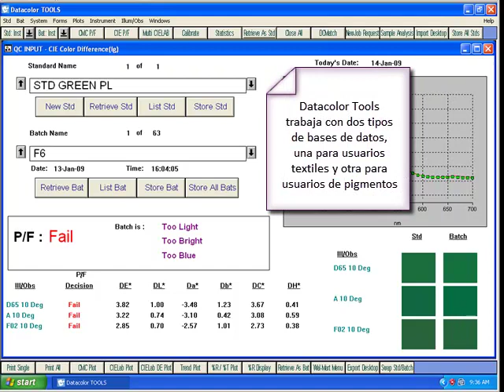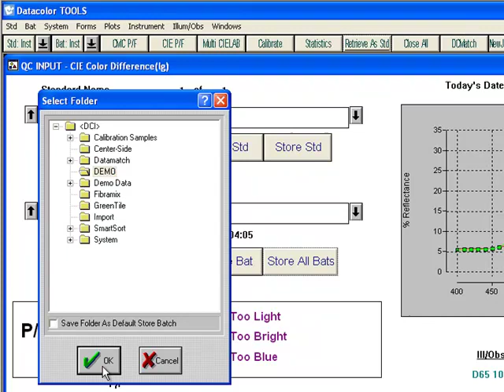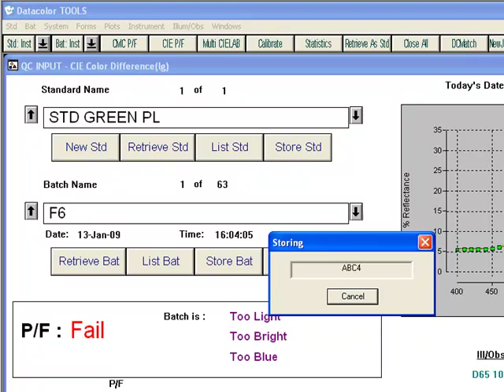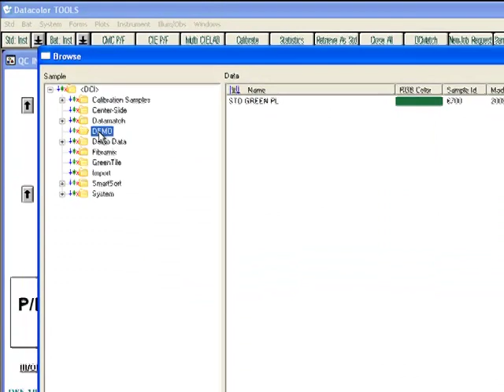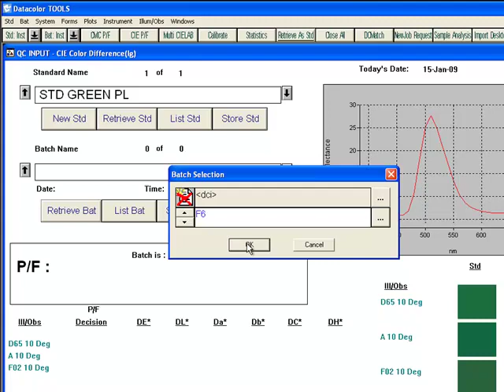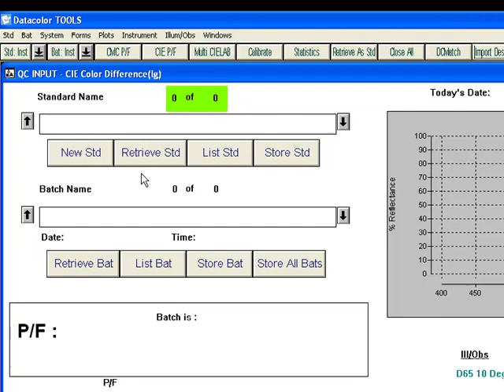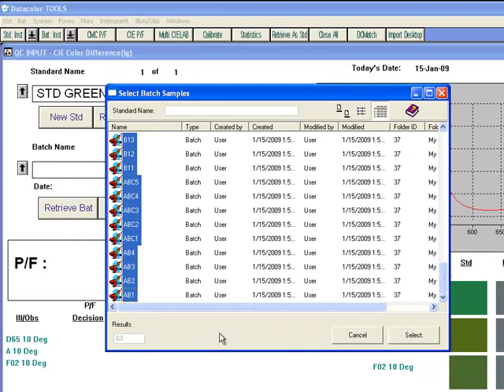Datacolor TOOLS 1.2 -Guardando muestras